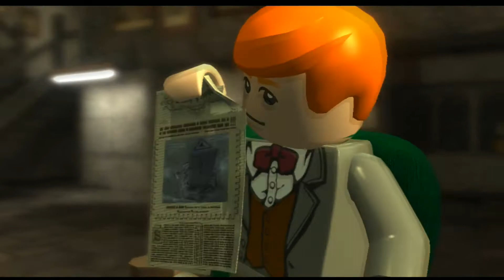❤ Lego Harry Potter Years 1-4 - [Part 26 Year 3!] (PC) w/ GamerChick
Be sure to leave a "like" to support this series and my channel!

❤ Lego Harry Potter Years 1-4 - Part 26▼
In this episode Lego Harry Potter, Harry returns to Hogwarts for his third year of wizard schooling!

LEGO Harry Potter: Years 1-4 combines two of the most beloved franchises to deliver a magical, fun-filled adventure. Based on Harry's first four books and films -- Harry Potter and the Sorcerer's Stone, Harry Potter and the Chamber of Secrets, Harry Potter and the Prisoner of Azkaban, and Harry Potter and the Goblet of Fire -- fans can experience Harry's first four years at Hogwarts School of Witchcraft and Wizardry in a new an exciting way.

Release Date: June 29, 2010
Genre: Action
Publisher: Warner Bros. Interactive
Developer: Traveller's Tales